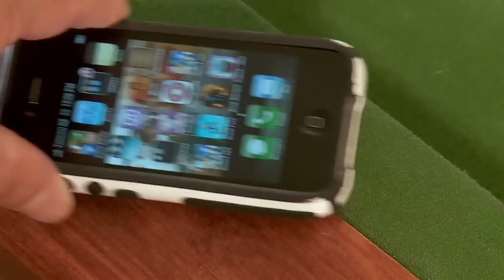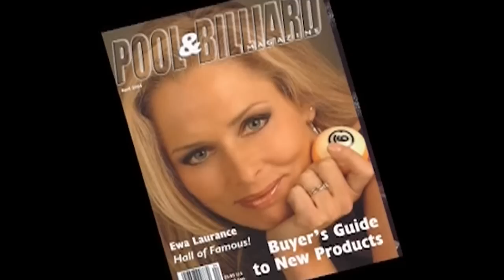MOTHER-Fuelled Backyard Pool Challenge NZ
Be sure to check out the MOTHER-Fuelled Backyard Pool Challenge at this year's Big Boys' Toys, 9-11 November! Just like the TV ad, a giant 6M x 3M lawn pool table will come to life for MOTHER fans.

Take on World Pool Champion, Ewa Mataya Laurance the "Striking Viking" if you dare! Along with Kiwi pool legend Dene O'Kane and NZ Warriors Shaun Johnson & Manu Vatuvei!

What's more, meet the MOTHER Maidens and try the new Frosty Berry, all thanks to MOTHER -- come down and see if you have what it takes!

When:

Friday 9th November 10am -- 6pm
Saturday 10th November 10am -- 6pm
Sunday 11th November 10am -- 6pm

Where:

Big Boys Toys
ASB Showgrounds, 217 Greenlane Rd, Greenlane, Auckland, NZ.